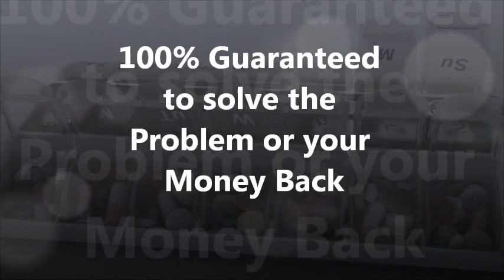America's #1 Smart PillBox